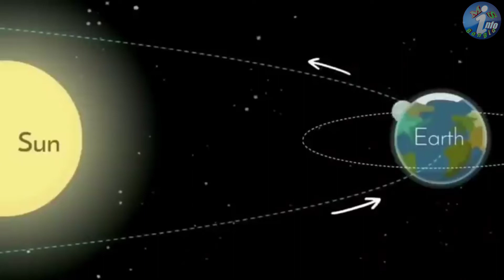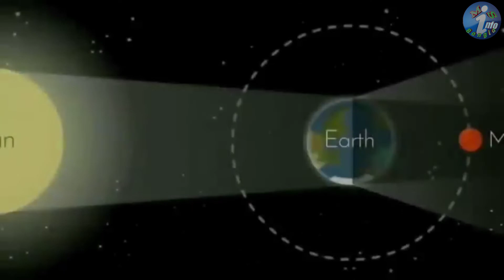বছরের শেষ সূর্য গ্রহণ ৪ই ডিসেম্বর, ভারত-বাংলাদেশ থেকে কি দেখা যাবে?Solar Eclipse 2021।MS Info Bangla